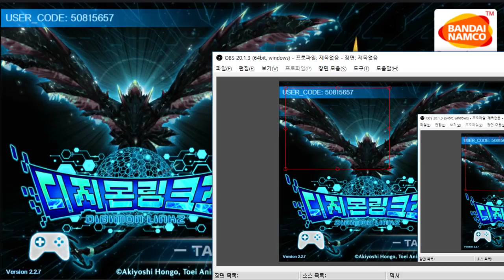23화 새로운 이벤트 붉은 신창 - 디지몬링크즈 (도바킴)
디지몬링크즈 (도바킴)